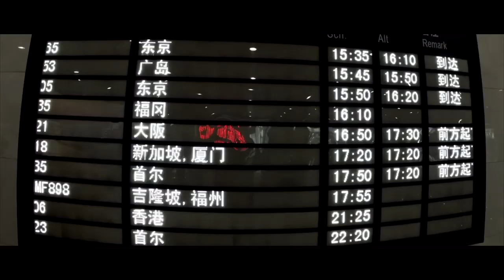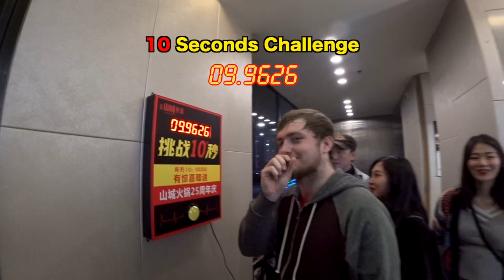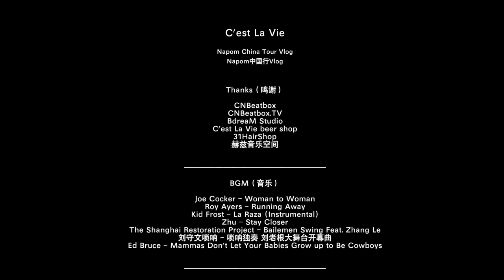NaPoM China Vlog feat. Zhang Ze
The homies at CNB made a vlog for me last time I was in China to make some videos, and it’s so good! Watch and enjoy, credits for the crew that worked on it are in the end of the video!